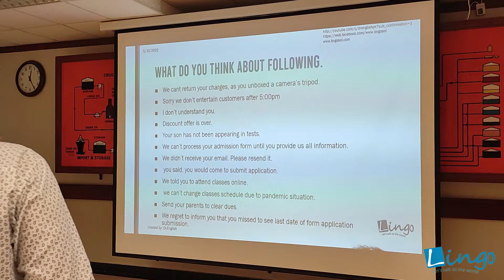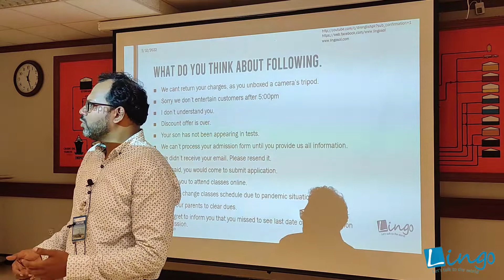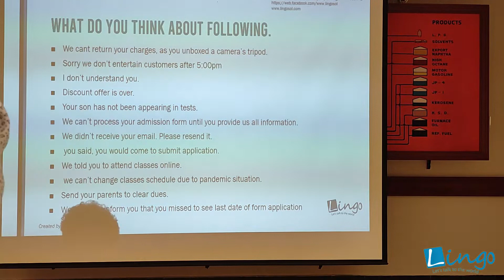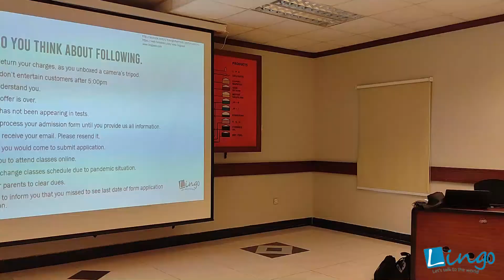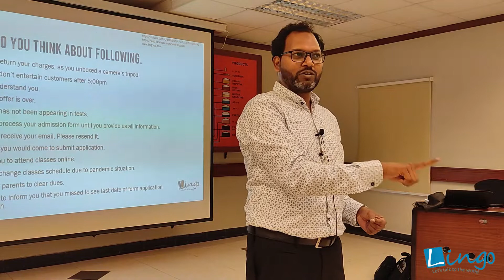Business communication activity-1 Positive Tone |Dr. English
For further details, please message or call us or visit any of your nearest branch (DHA phase-5, Gulshan-e-Iqbal , Gulistan-e-johar, Jinnah Avenue, Karachi). International students can take online demo.